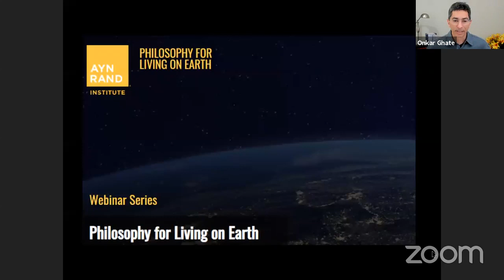Yaron Brook Show: Economic Impact of Coronavirus w/Rob Tarr & me -- Ayn Rand Institute Webinar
With the stock market now crashing and many people facing unemployment in the wake of the ongoing pandemic, governments are reacting with a variety of measures allegedly aimed at stabilizing the markets and promoting economic security. What effects will these measures have on the economy? Will they address the root causes of the crash--or might they aggravate the situation?

Yaron Brook and Rob Tarr, two specialists on finance and economics, will answer these questions from a rational perspective.

This is part of the Ayn Rand Institute's Philosophy for Living on Earth series.

Like what you hear?  Become a sponsor member, get exclusive content and support the creation of more videos like this Subscribestar or direct through PayPal

Coronavirus Lecture With Dr. Amesh Adalja, Johns Hopkins Senior Scholar, Tepper Alumnus